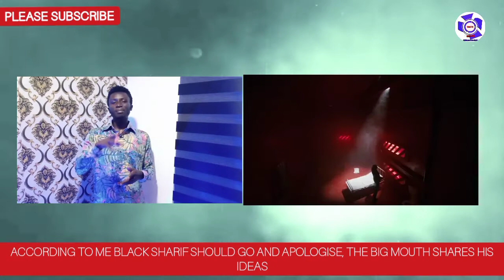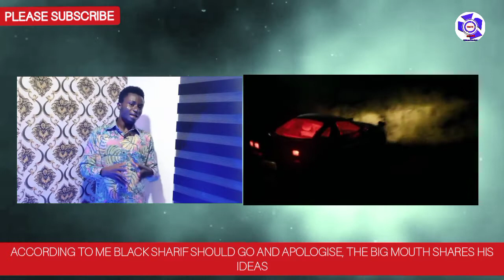All you need to know about Black Sharif and Clementina Kunadu way back in school😔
How we saw it in the first video, Black Sharif, this time the father of the late Clementina Kunadu is saying something different all together that, he even more suspected that, Black Sharif had some spiritual saying with his daughter( covenant ).
 And still at this time, he still stand to see Black Sharif if not he will take it from there.

Abro the big mouth also pleaded that, to make everything smooth, Black Sharif and the team should go and see off the case.

  And added that if Black Sharif refuses to go, there is a second part of the interview hidden somewhere, after two weeks, if he hears nothing like he says, he will release the other part of the interview.

       please this is the link to the first video;

THANKS YOU VERY MUCH WATCHING, LIKING, SUBSCRING, SHARING AND ALSO READING THE CONTENT❤️🥰✊